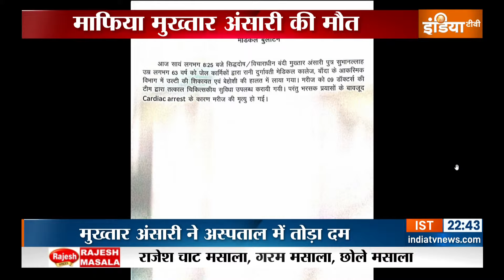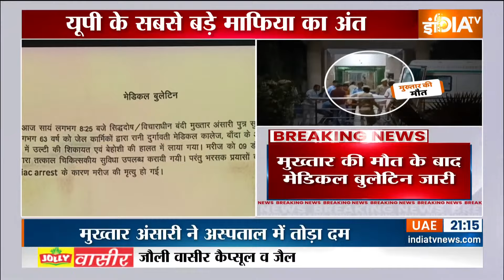Mukhtar Ansari Death Update: मुख्तार अंसारी की मौत का मेडिकल बुलेटिन | UP News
Mukhtar Ansari, jailed gangster, hospitalised after suffering heart attack, say sources
After informing the district administration, a team of doctors was called by which the prisoner was referred to the medical college in the night itself. The prisoner was admitted to Medical College Banda under police protection where he is undergoing treatment.